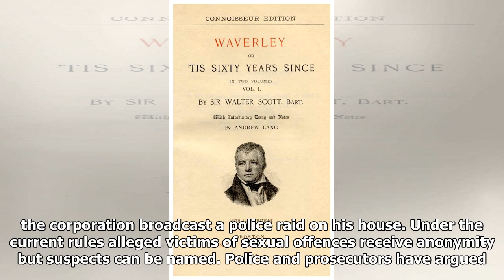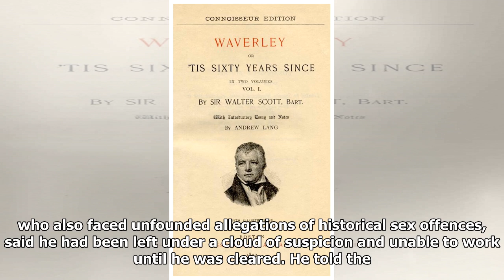Legendary singer Cliff Richard demands change to sex offence anonymity rules | Malay Mail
Cliff Richard, one of Britain's best known entertainers, was investigated by police over allegations of historical child sex offences but cleared in 2016. — Reuters pic LONDON, July 2 ― British singer Cliff Richard joined forces with other high profile figures in the media yesterday to demand that t...